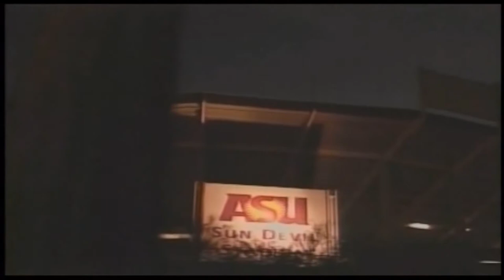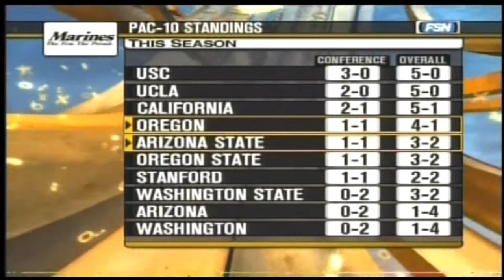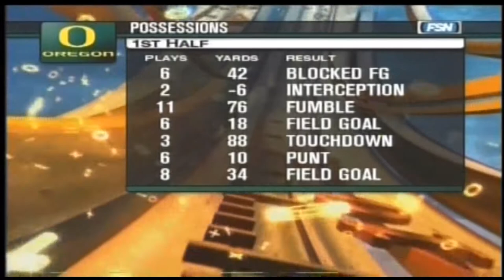2005 Oregon @ Arizona State One Hour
In what has become a spirited rivalry over the years, the Oregon Ducks invade the Valley of the Sun for a nighttime duel against the Arizona State Sun Devils.  After a subpar season last year, 4 – 1 Oregon has bounced back behind QB Kellen Clemens, who has the best completion percentage in the conference.  On the other side, Sam Keller leads the nation in passing yardage and his main target, Derek Hagans, is an All American.  There should be a lot of points in this game so sit back, relax, and enjoy Pac Ten Saturday night.